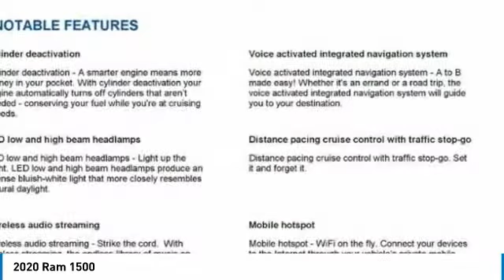2020 Ram 1500 Charlotte NC D205308X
2020 Ram 1500

$12,800 off MSRP! Priced below KBB Fair Purchase Price! Ivory White 2020 Ram 1500 4D Crew Cab Limited 8-Speed Automatic 4WD